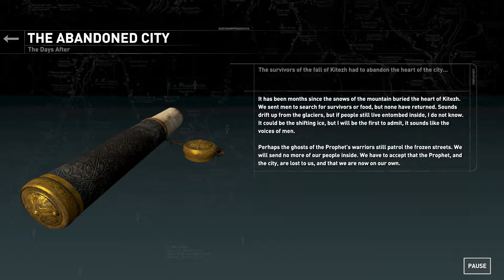Let’s Play Rise of the Tomb Raider [PC] Gameplay Part 15 - Assault [Playthrough/Walkthrough]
Let’s play Rise of the Tomb Raider (PC)! The Trinity arrive.

Playlist | If you enjoyed the video, consider leaving a like and/or comment as support!

▬▬▬▬ VIDEO INFO ▬▬▬▬
• Game:  Let’s Play Rise of the Tomb Raider (PC) Gameplay/Walkthrough/Playthrough

▬▬▬▬ GAME INFO ▬▬▬▬

In Rise of the Tomb Raider, after uncovering an ancient mystery, Lara must explore the most treacherous and remote regions of Siberia to find the secret of immortality before a ruthless organization known as Trinity. Lara must use her wits and survival skills, form new alliances, and ultimately embrace her destiny as the Tomb Raider. In Rise of the Tomb Raider, experience high-octane action moments, conquer beautifully hostile environments, engage in brutal guerilla combat, and explore awe-inspiring deadly tombs in the evolution of survival action. In Rise of the Tomb Raider, Lara becomes more than a survivor as she embarks on her first Tomb Raiding expedition.

Key Features in the Rise of the Tomb Raider:
• Lara’s Journey – Lara uncovers an ancient mystery that places her in the cross-hairs of a ruthless organization known as Trinity. As she races to find the secret before Trinity, the trail leads to a myth about the Lost City of Kitezh. Lara knows she must reach the Lost City and its hidden secrets before Trinity. With that, she sets out for Siberia on her first Tomb Raiding expedition.
• Woman vs. Wild – In Rise of the Tomb Raider, Lara battles with not only enemies from around the world, but the world itself. Hunt animals to craft weapons and scavenge for rare resources in densely populated ecosystems. You’ll encounter beautifully hostile environments, full of treacherous conditions and unstable landscapes that will require Lara to push her limits to the very edge.
• Guerilla Combat - Use the environment to your advantage, scale trees and dive underwater to avoid or takedown enemies, configure Lara’s gear, weapons, and ammo to suit your play style from stealth to guns blazing, craft explosives on the fly to sow chaos, and wield Lara’s signature combat bows and climbing axe.
• Return to Tomb Raiding – Tombs are back, and they’re bigger and better than ever. In Rise of the Tomb Raider you’ll explore huge, awe-inspiring ancient spaces littered with deadly traps, solve dramatic environmental puzzles, and decipher ancient texts to reveal crypts as you take on a world filled with secrets to discover.

This let’s play Rise of the Tomb Raider PC gameplay footage is blind and captured on the PC version at 1080p (but unfortunately does not always hit 60fps). Rise of the Tomb Raider is the second in the Tomb Raider reboot series, with the first being Tomb Raider 2013. This particular video is a Rise of the Tomb Raider PC Gameplay Part 1, the introduction

As of writing, Rise of the Tomb Raider PC version is rated at 87/100 at Metacritic